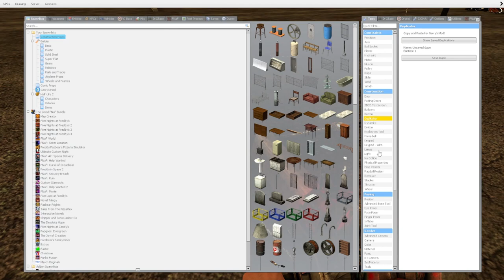Gmod FNAF | The End of Freddy and Friends | The Call For Help (4)